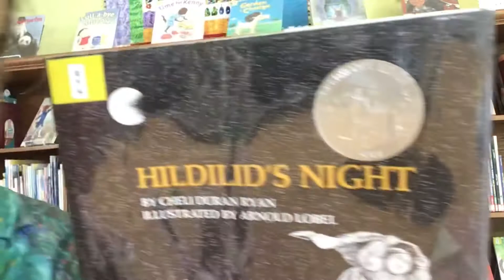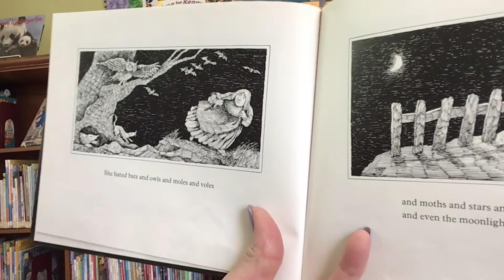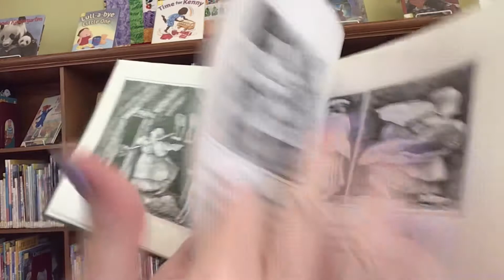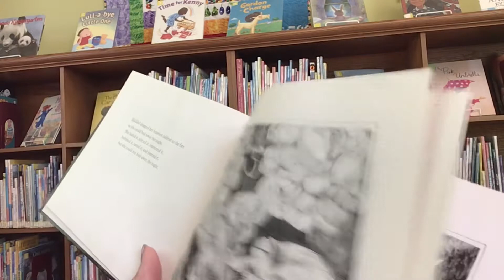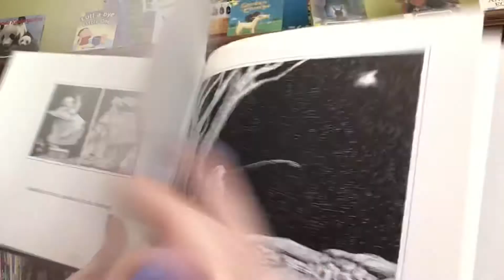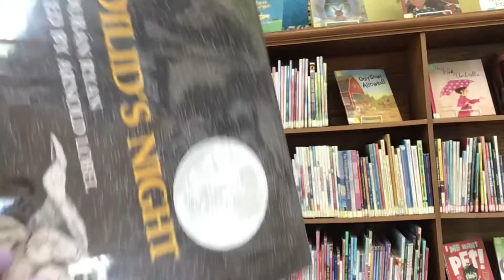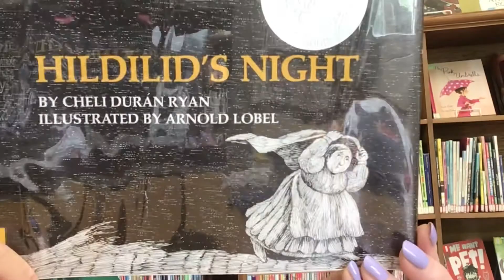Story Time with Miss Cindy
Read aloud picture book, Hildilid’s Night, written by Cheli Duran Ryan and illustrations by Arnold Lobel. Published by Macmillan Publishing Company.